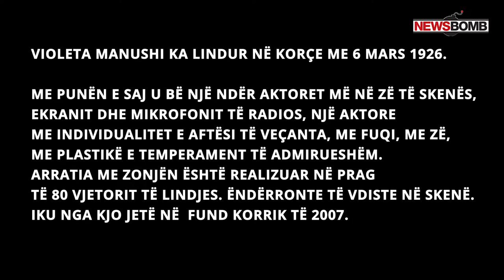Newsbomb.al - Arratia me Violeta Manushin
Violeta Manushi ka lindur në Korçe me 6 Mars 1926.
Me punën e saj u bë një ndër aktoret më në zë të skenës, ekranit dhe mikrofonit të Radios, një aktore me individualitet e aftësi të veçanta, me fuqi, me zë, me plastikë e temperament të admirueshëm. Identifikohet me rolet e saj të spikatura  të gdhëndura me profesionalizëm nga vetë ajo.
Arratia me Zonjën është realizuar në prag të 80 vjetorit të lindjes.
Dy momente do të veçoja nga ajo ditë xhirimesh.Trokitjet me bastun në oborrin e Teatrit Kombetar për të më treguar pemën e mbjellë në nderim të veprës së saj.Shtëpia e saj  në hyrje të rrugës Mine Peza ishte  modeste, e rregullt e plot relike e trofe që i ruante me kujdes.Kurse shtëpia e saj e dytë ,skena, e shndrronte në të privilegjuar, të adhuruar, të përkushtuar,të dedikuar,të plotfuqishme. Ëndërronte të vdiste në skenë. Iku nga kjo jetë në  fund Korrik të 2007.
Një nga dëshirat e saj u realizua! Identifikohet me emrin e personazhit të Teta Ollges sa herë përmendet emri i saj i nderuar, Violeta Manushi!